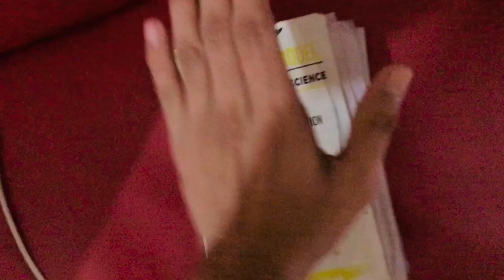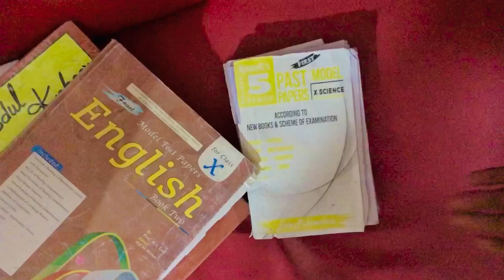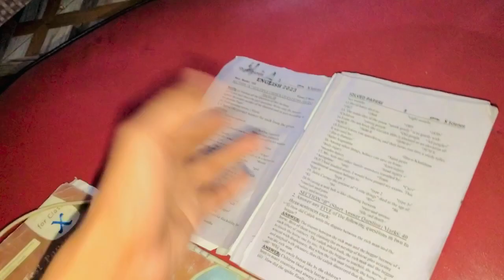Exams ki tayari start kardi😲 | Ak Tunio vlogs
Daily vlogging life style hy simple...hope you guys like it.